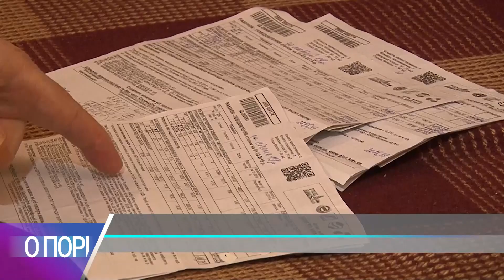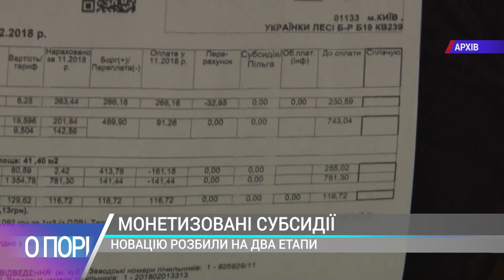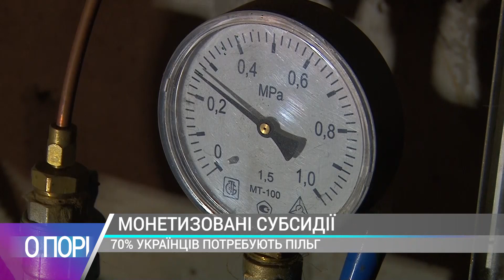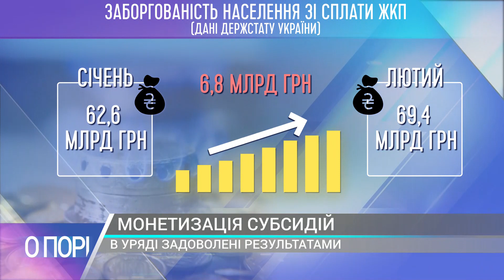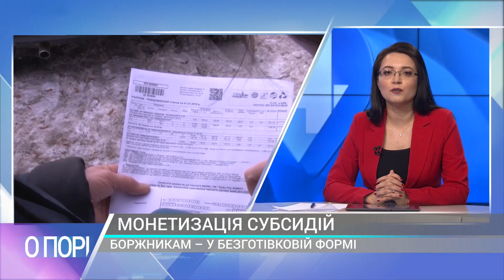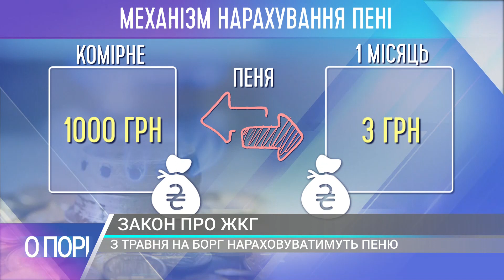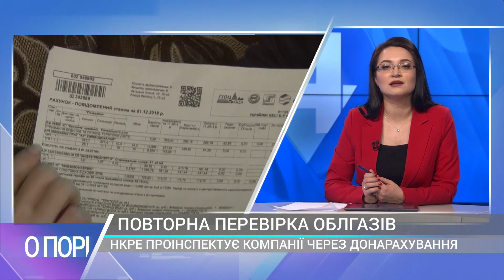МОНЕТИЗАЦІЯ СУБСИДІЙ . ОЛЕГ ПЕНДЗИН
З гостем студії виконавчим директором економічного дискусійного клубу Олегом Пендзином підбивали підсумки урядової реформи - монетизації субсидій.